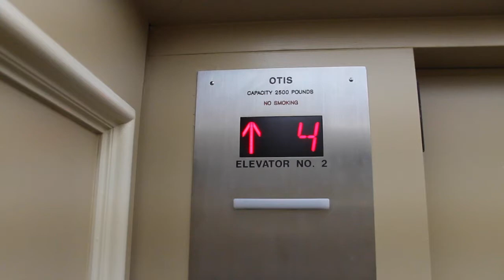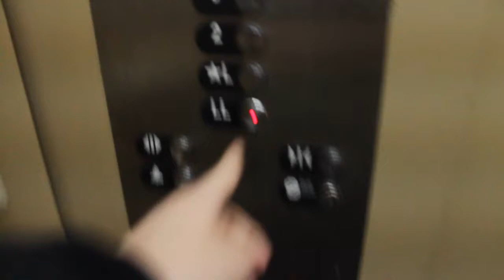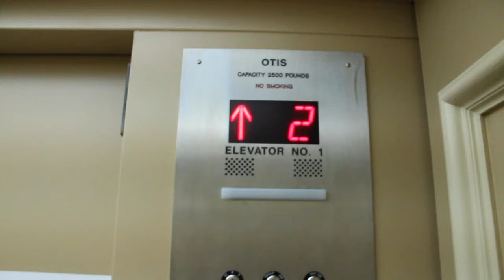Modernized OTIS (fmrly Series 1) Traction Elevators - Hampton Inn and Suites Stamford - Stamford, CT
Happy Leap Day, everyone! (Rec. Feb. 2016) Did not think I would be back in Stamford anytime soon, let alone, visiting the city’s Hampton Inn! Interestingly enough, this marks the 6th and final New England state I stayed at a Hampton Inn at; Connecticut (7th overall, stayed at one in New York a couple years ago). I believe this makes me the first person to film at least one Hampton Inn elevator in all six New England states; definitely a big deal for me at least. Additionally, this marks the first Hampton Inn elevator I’ve filmed that is traction, definitely a nice change of pace.

Now that I’m done boasting about all the Hampton’s I’ve stayed at in seven different states, let’s talk about the elevators themselves. These are two modernized OTIS traction elevators that were probably originally installed with Series 1 fixtures in them. For one, there's Series 1 retrofit panels on the outside of the elevators (curved panel edges, around the size of Series 1). Additionally, the original cabs are retained, which include Series 1 lanterns inside (could be upgraded using existing indicator slot), and 1980's styled OTIS nameplate on the door tracks. To see what these elevators were probably like when originally installed, click this video, it's a similar elevator from the era:

For the modernization, in addition to the Series 1 retrofit panels just mentioned, there's also two newer OTIS modernization panels in the elevators themselves, probably designed to fit over a Series 1 panel. These panels utilize ACME styled indicators, the newer styled emergency light, and two speakers below the indicator, presumably where the voice announcements come out of and also used for emergency contact (when necessary). Contrary to popular belief, with OTIS voice announcements in these, these are NOT Gen2's. They still utilize an overhead machine room (can be seen on a satellite view if looked up), and do not have the Gen2 purr. Off-camera, I took a look up the shaft, and did not notice any Gen2 belts or machinery. Ultimately, these have a smoother performance, too, in my opinion.

LOCATION INFO:
This particular property is located across from Mill River Park, close to downtown Stamford. This was built in the 1980's; whether or not this was originally a Hampton or not, I am not completely sure, as it does not seem like this building was built as a Hampton Inn (probably something much fancier at the time). If so, it was probably renovated later on. Despite that this is an acquired Hampton property and is in an urbanized setting, this does not seem too different from a typical Hampton Inn, with the same standard quality you would find at one; comfortable rooms, spacious beds, and complementary breakfast. Also on-site is an Italian restaurant and a parking garage (does not have an elevator, surprisingly). A pretty nice and affordable hotel close to downtown Stamford.

Elevator Specs:
Manufactured By: OTIS
Propulsion System: Overhead Traction
Controller System: Microcontroller Logic
Floors Served: LL, *L, 2-5 (six floors)
Doors: Center Opening
Door Safety: Sensors
Interlock: OTIS
Phone: OTIS Series 7*
-Placement: On Panel
Fixtures: OTIS "Series 7" (Newer Series 4/M2)*
-Illumination: Red
-Panel Finish: Silver (Series 1 retrofit)
 Hall Fixtures: OTIS "Series 7" (Newer Series 4/M2)*
-Illumination: Red
-Panel Finish: Silver
Lantern: OTIS Series 1
-Illumination: Red
-Panel Finish: Silver
Indicator: OTIS ACME
-Illumination: Red
Speed: 350 FPM
Capacity: 2500lbs
Installed: 1985
Modernized: 2010’s (based on newer style panel, usually used for modernizations)
Derp (Stupidity): 0
DT Rating: 0
Cab: Painted Walls, Fluorescent lighting.
Other Features: Voice Announcements, Modded from Series 1.
Other Information: Modded Series 1 elevators. Some features are still there, including the cabs themselves with original door tracks, in-car lanterns (possibly original slots, but lanterns replaced), and motors.

*NOTE ON FIXTURES; These may appear to be typical Series 4, but feel like "Series 7," which is the newer Series 4 when pushed, which is why I put "Series 7"/Newer Series 4/M2 in there. These seem to push in a little more than typical Series 4. I think "Series 7" (Newer Series 4/M2 comes in a wide variety of colors, most notably blue found on newer GEN2/Hydrofit elevators. I've seen these in Blue, Amber, and now Red!